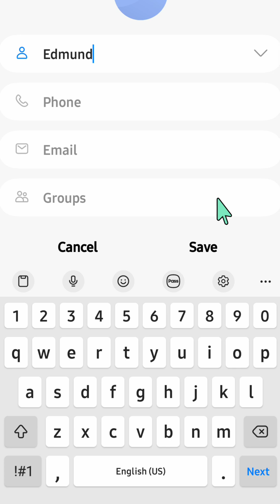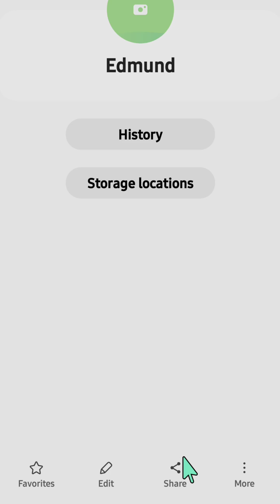How To Add or Delete a Contact on Google Pixel Smartphone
In this video, we'll walk you through the simple and easy steps to add and delete contacts on your Google Pixel smartphone. Whether you're setting up a new phone, saving a new friend's number, or cleaning up your contact list, this guide will help you manage your contacts efficiently.

How to Add a Contact
1.  On your Pixel phone, swipe up from the bottom of the screen to access the apps tray, then find and tap the Contacts app icon.
2. In the bottom-right corner of the screen, tap the Add button (a plus sign icon).
5. To add more details like a street address, notes, or a company name, tap More fields or Add fields.
6. To add a photo, tap the photo icon at the top of the screen and choose a picture from your device.
7.  When you are finished, tap Save in the top-right corner. The contact will be saved to your Google Account and will sync across all your Android devices.

To Delete a Single Contact
1. Launch the Contacts app on your Pixel phone.
2. Tap on the name of the contact you wish to delete.
3. In the top-right corner of the contact's screen, tap the three-dot menu icon, then select Delete.
4. A pop-up will appear asking for confirmation. Tap Delete again.